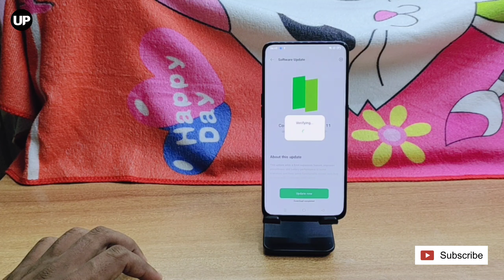Oppo Reno 10X Zoom New Update July | Oppo Reno 10x Zoom 11_F.44 Update | Ram Expansion Available🔥🔥🔥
ColorOS 11.1 | Android 11
Official version    0.99 GB    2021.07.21
CPH1919_11_F.44
About this update
This update adds a RAM expansion feature, improves smoothness and battery performance in some scenarios, and fixes some functionality issues, including an issue with screencast notifications.

Update log
RAM expansion
• Adds a RAM expansion feature: You can now convert part of the storage into RAM to improve system fluency by going to "Settings - About phone - RAM". (Only available on phone models with an internal storage of 128 GB or higher.)
System
• Reduces power consumption to extend battery life in certain scenarios.
• Fixes an issue where the Home screen layout thumbnail might not be updated after you change the Home screen layout on the Personalizations setting page.
• Fixes an issue where the search bar on the Home screen would sometimes not work after you turn on Dark mode.
• Fixes an issue where you sometimes could not receive Screencast notifications in the status bar.
• Fixes an issue where a video would sometimes be unable to play after you pause it and exit to the Home screen.
Camera
• Fixes an issue where the camera viewfinder would be laggy in certain scenarios.
Security
• Integrates the July 2021 Android security patch to enhance system security.
Must-knows
1. To reduce risks, we recommend backing up your personal data before the update.
2. It is normal for your phone to heat up slightly during the update. Once the update is complete, your phone will quickly cool back down.
3. If you encounter any problems when using the new

Oppo Reno 10x Zoom Summary

The Oppo Reno 10x Zoom actually has a 6x optical zoom camera, but gets its name from the fact that it can achieve a "hybrid" digital-optical zoom of 10x. The only other phone with such a capability right now is the much more expensive Huawei P30 Pro. The Reno 10x Zoom also has a unique "shark fin" pop-up module for its front camera. These factors should be enough to tempt the kind of buyer who always wants the latest and greatest features to show off.

Under the hood, the Oppo Reno 10x Zoom has the flagship Qualcomm Snapdragon 855 processor and delivers excellent performance across the board, including in today's heaviest mobile games. There's a 4,065mAh battery and a huge 6.6-inch full-HD screen. You can choose between 6GB of RAM with 128GB of storage, and 8GB of RAM with 256GB of storage.

The Reno 10x Zoom is a bulky phone and can be awkward to carry around. The glass rear is a little slippery too, but this looks and feels like a very high-end phone. Sadly there's no wireless charging or IP rating.

The cameras are very flexible and the 6x and 10x zoom capabilities are impressive. Photo quality was good in all kinds of situations, though we would have liked better low-light performance. Overall, this is a great phone with features that no other company currently matches at its price level.

@Umiya Plast